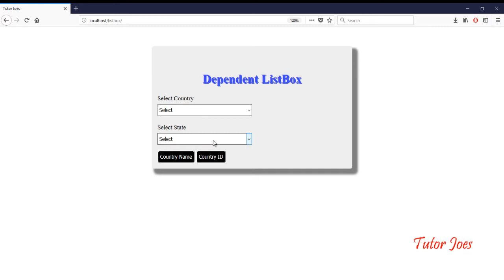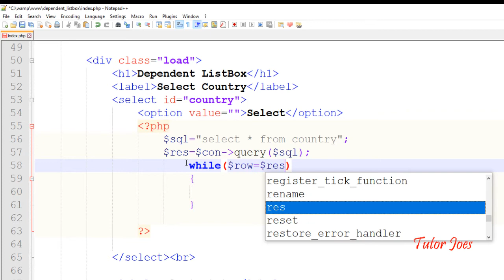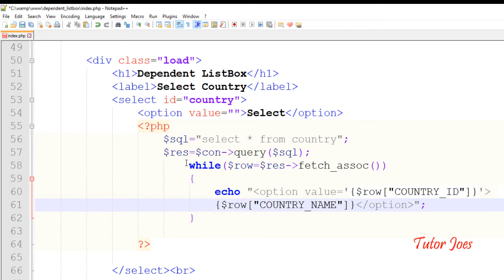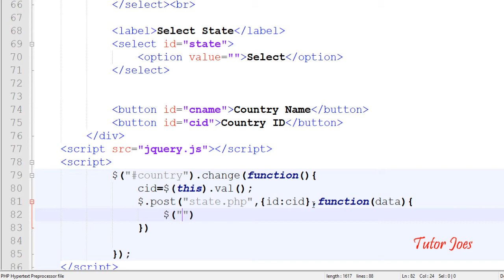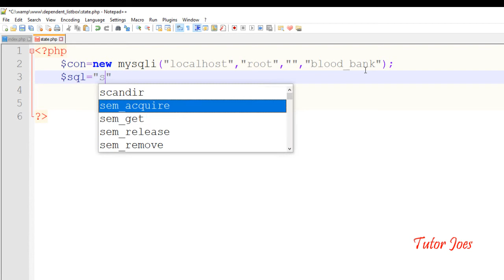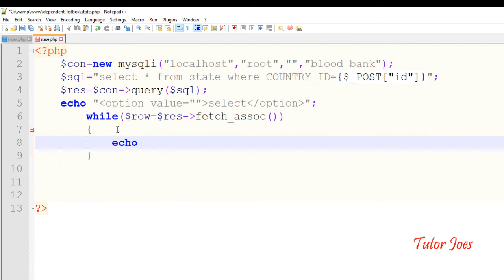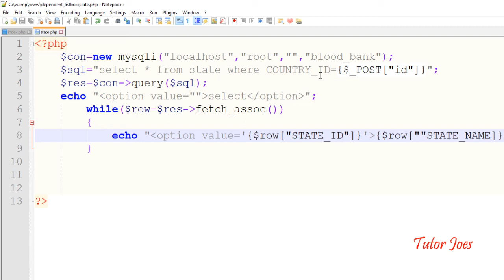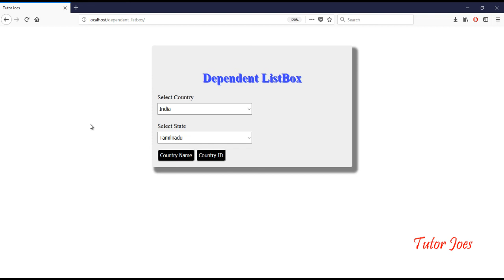Dependent Select box using jQuery with PHP and MySQL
Set database values to select option using jQuery with PHP and MySQL
Change Select box option dependent by another select box.